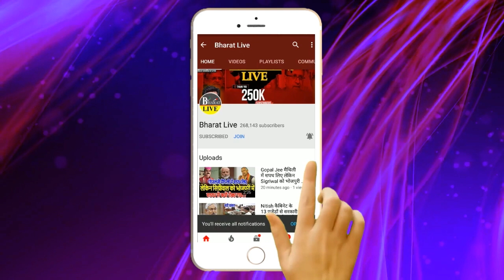बड़ा बखेड़ा! -नीतीश की बनारस रैली कैंसिल होने पर दुखी हो गये भाजपा नेता विजय सिन्हा कहा नीतीश